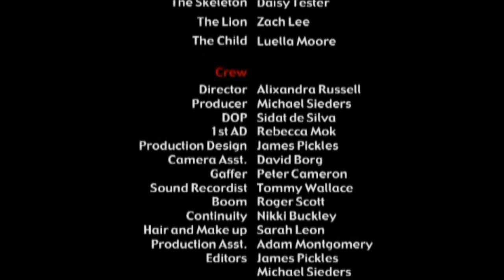Zach Lee as The Lion in GESTATION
Short Australian fantasy film written and directed by Alixandra Russell.